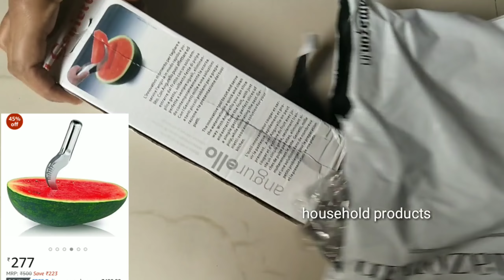water melon cutter from amazon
product link from amazon